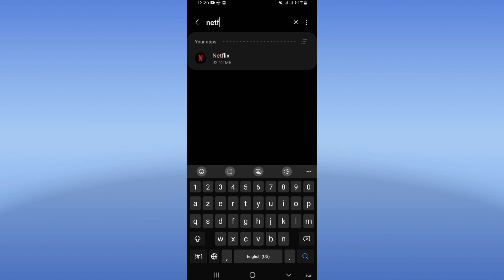How To Fix Stuck At 25 On Netflix App 2024